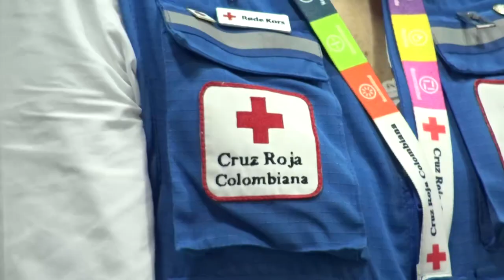La Cruz Roja celebra sus 55 años de presencia en el Cauca